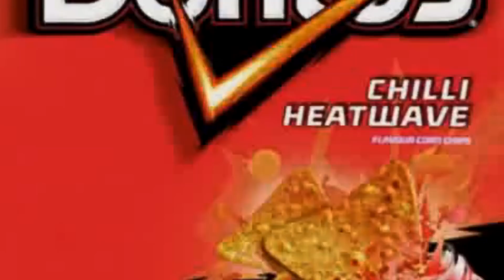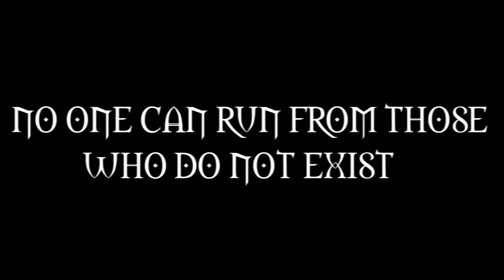ILLUMINATI TROLLING | EPISODE 1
What's up guys! LT.LICKME here! And FINALLY I present the ILLUMINATI Trolling! Hope you guys enjoy and as always say hi to your mum for me!